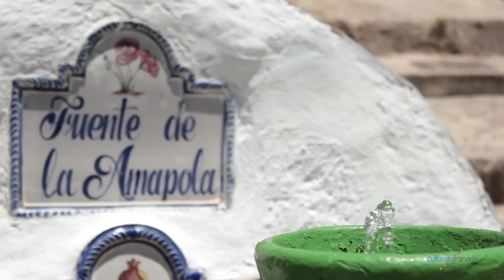mapa sonoro de Granada: Sergio "el Colorao" - La Verea de Enmedio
Sergio Gómez "El Colorao", que interpreta junto al maestro Marcos Palometas a la guitarra la cancion "Vidalita", ha bebido de las fuentes más puras del flamenco desde sus primeros años, como son las de su padre, Antonio Gómez "El Colorao". Desde los 6 años, actúa junto a él en numerosas peñas flamencas y festivales de Andalucía. Con 10 años forma el grupo Oyana, junto a otras futuras figuras del flamenco, grupo con el que comparte cartel con artistas de la talla de Remedios Amaya, Raimundo Amador o La Susi. A partir de este momento empieza a moverse en solitario, cantando el flamenco puro con un aire moderno y junto a numerosos bailaores de Granada. Podemos destacar otras actuaciones importantes como la del tablao Casa Patas de Madrid, en el Cardamomo Club de Madrid junto artistas como Los Chunguitos, Pepe Habichuela, Guadiana o Ramón " El Portugués"; en la Bienal de Sevilla en el apartado "Mas Jóvenes más Flamenco" , etc.
En el 2007, participa en el concurso de la Unión, y logra obtener los premios de Soleá y Vidalita, al igual que en 2008 consigue el premio a la Farruca. Desde este año imparte cursos de cante en el Carmen de las Cuevas. Ha colaborado con numerosos músicos, tanto de Flamenco, Clásico o Jazz, como pueden ser Sergio Pamies, Rubén Dantas o Diego Amador "El Churri". Cuenta con diversas colaboraciones discográficas y está ultimando la grabación de su primer disco. Su conocimiento de los cantes clásicos y su forma de interpretar le han hecho ganarse un puesto de honor entre las jóvenes promesas del flamenco granadino.

LA VEREA DE ENMEDIO (La fuente de la Amapola): En esa difusa frontera donde acaba el Albaicín y empieza el Sacromonte arranca "la Verea de enmedio". A los pocos metros la estrecha calle se abre a los horizontes de Granada convirtiéndose en si misma en un largo mirador y con la Alhambra como protagonista. Justo en ese punto, pintada de verde se encuentra la Fuente de la Amapola y dos bancos  para disfrutar del descanso, del agua y de las vistas. La fuente esta presidida con una romántica frase de J.G. Cano: "Cuanto me gustaría ser la fuente de mi barrio pa cuando pases y bebas, sentir muy cerca tus labios".